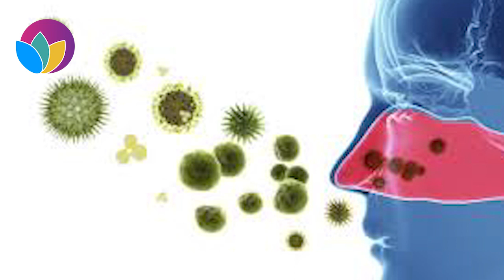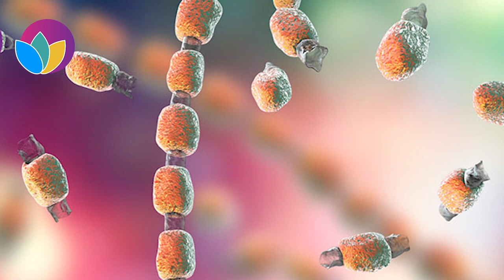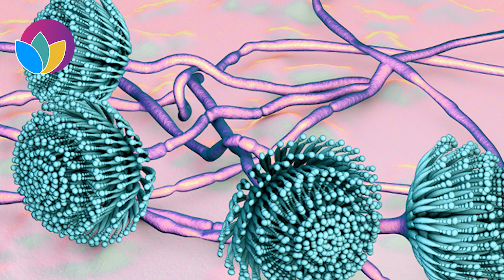Efficient Mold Treatment | Eliminate Molds in Your Body and House & Keep A Healthy Environment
A mold is a fungus that grows in the form of multicellular filaments. Molds thrive in a warm and humid environment. Baths, showers, toilets, kitchens, and basements are their favorite places to reside. While molds helped scientists discover antibiotics like penicillin, they are harmful to your health most of the time. Mold can affect people in different ways, and it often causes no symptoms at all. If you are sensitive to mold, you could experience coughing, wheezing, nose stuffiness, red or itchy eyes, skin rash, or sore throat. If you have a mold allergy, the symptoms can be more severe.

Since molds are fungi, antifungal medications can be used to treat mold infection. If you have mold in your house, you should treat it as soon as possible.